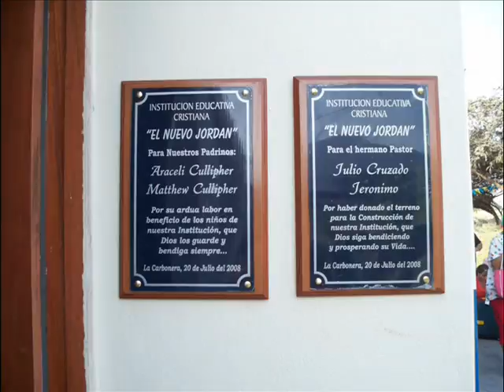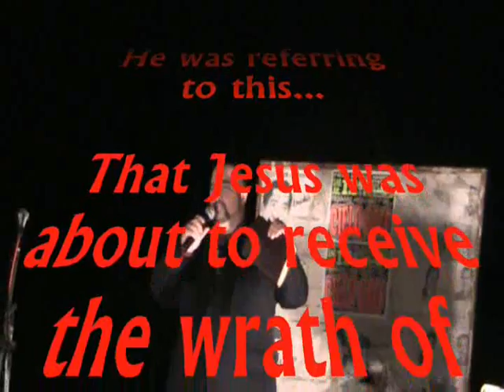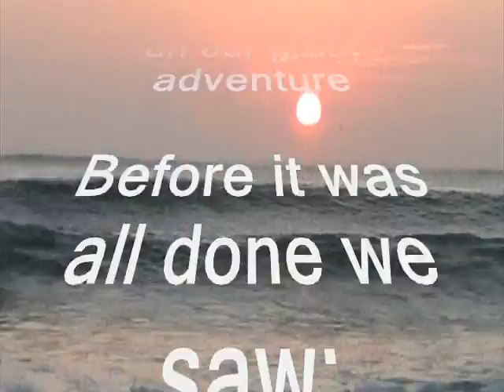Shekinah Gloria Ministries Missions in PERU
Trujillo and Lima, Peru.

Be sure to watch in high def!  This is a brief video from the missionary work we are doing in Trujillo and Lima Peru including the story of how our school Nuevo Jordan Elementary came to be in the small farming village of La Carbonera just outside of Trujillo, Peru.

Trujillo peru lima missions child sponsor starving hungry garbage dump clown worship glory shekinah senenko cullipher shekinahgloriaministries jesus is the way praise jesus